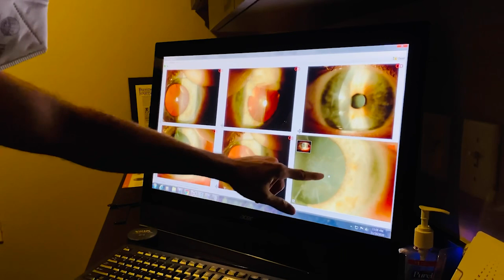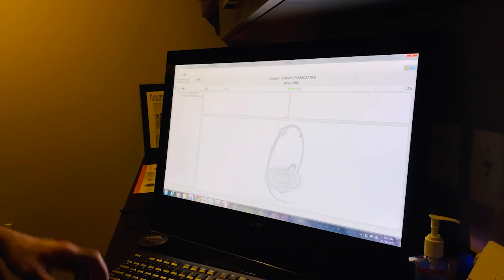How Do You Correct Vision after Radial Keratotomy and Corneal Scraping?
Rob traveled from Seattle to see Dr. Gulani. He had RK (Radial Keratotomy) in 1993 in addition to irregular astigmatism, scarring, and perforations and multiple corneal scrapings and corneal ablations by his local surgeons. In this video we show how diligently Dr. Gulani refracts patients prior to performing LaZrplastique to correct their vision.